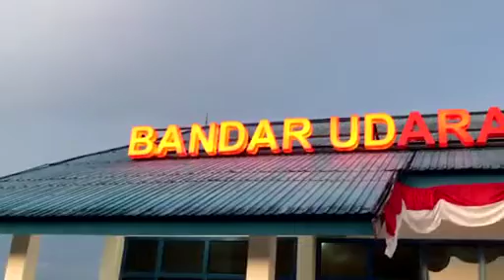LATIHAN KERING PKP.PK bandar udara bomakia.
Video dari ,
Team suport, @indra